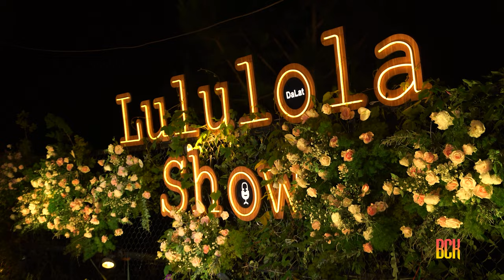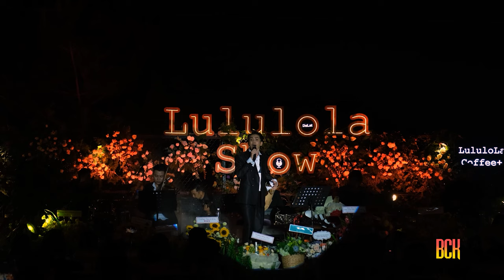BẠCH CÔNG KHANH - HOÀI LÂM || MỘT ĐÊM SAY || Live at Lululola Show 15/10/2022 (PART 1)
MINISHOW BẠCH CÔNG KHANH - HOÀI LÂM || MỘT ĐÊM SAY ||  Live at Lululola Show 15/10/2022 (PART 1)
00:00 TỰ KHÚC MÙA ĐÔNG - Sáng tác: Tường Văn
04:53 TRÁI TIM BÊN LỀ - Sáng tác: Phạm Khải Tuấn (Bạch Công Khanh - Hoài Lâm)
10:25 999 ĐÓA HỒNG - Lời Việt: Nhật Ngân
14:27 MASHUP DÂN CA
19:15 LẶNG YÊN - Sáng tác: Dương Trường Giang
24:00 KIẾP NÀO CÓ YÊU NHAU - Thơ Hoài Trinh, nhạc: Phạm Duy
29:00 MỘT ĐÊM SAY - Sáng tác: Thịnh Suy (Bạch Công Khanh - Hoài Lâm)

BACH CONG KHANH OFFICIAL CHANNEL